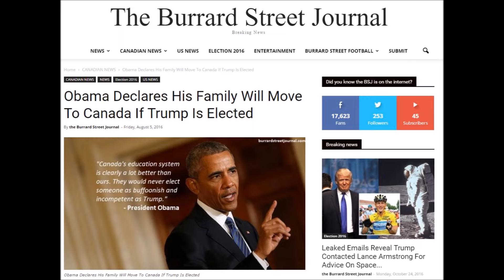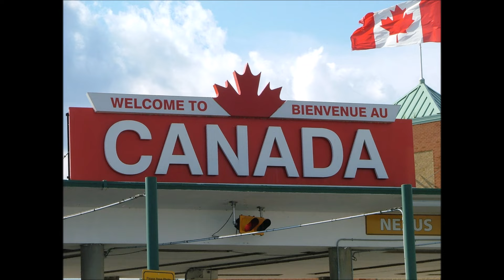Sean Hannity wants Obama to move to Canada and he'll pay for the ticket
Sean Hannity responds to reports that President Obama wants to move to Canada.